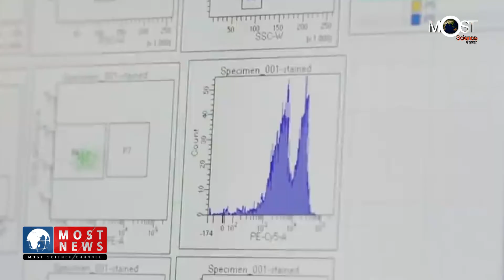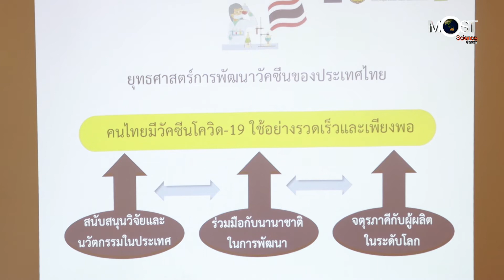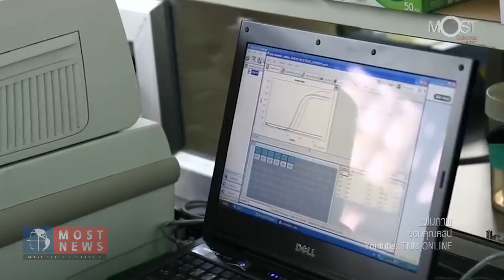MOST NEWS เร่งผลิตวัคซีนป้องกัน COVID -19 "ชนิด mRNA" เพื่อใช้ปีหน้า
🔴 “วัคซีนชนิด mRNA” ที่ศูนย์วัคซีนจุฬาลงกรณ์มหาวิทยาลัย ร่วมกับสถาบันวัคซีนแห่งชาติและกรมวิทยาศาสตร์การแพทย์ ที่ อว.มอบให้ วช. รับผิดชอบ ประสบความสำเร็จในระดับดีหลังทดสอบในหนูทดลองแล้ว เตรียมทดสอบในลิงในสัปดาห์หน้า

📌เกาะติดทุกประเด็นร้อน เรื่องวิทยาศาสตร์ จากทุกทิศทั่วไทย
• ยูทูบ : MOST Science Channel